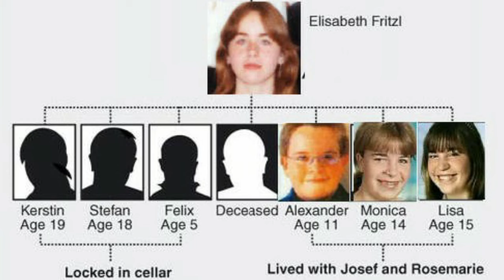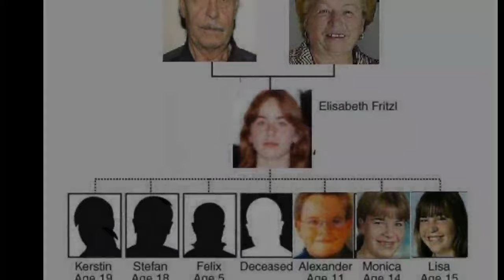WHERE IS ELISABETH FRITZL NOW?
Elisabeth Fritzl went missing on August 28, 1984.